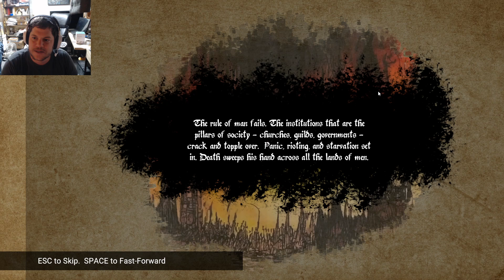Annuit Coeptis - A nihilistic deck builder with great music and promising mechanics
This game is EARLY. There are lots of rough edges and aspects that still need a lot of work, but I do believe there is promise here. The intro sequence was a strong entrance to the world, and the card system had some interesting elements.

I think with time, this could be one to keep an eye on and play down the road!